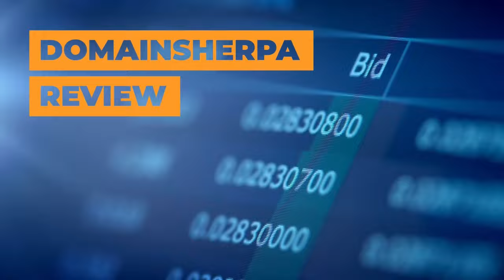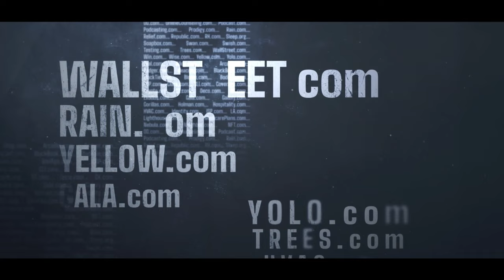Domain Trends Exposed: Insights from the Domain Experts | DomainSherpa Podcast | April 18, 2024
Join us for another exhilarating episode of DomainSherpa Review, the ultimate destination for domain enthusiasts! Hosted by JT, this episode features Drew, Ammar, and special guest Michael Cyger, where they unravel the mysteries of domain investing and share invaluable insights.

🔍 Here's What's Uncovered in This Episode:
1️⃣ 💡 The Domain Game: Get ready for an exciting round of The Domain Game, where Sherpas make educated guesses about domain purchases and sales. Dive deep into evaluations of domains like ChainFest_com, Creatorful_com, and LI_net.
2️⃣ 🚀 Google's Impact: Discover how Google's influence is shaping rebrands and domain upgrades, prompting companies to target their exact match .com domains sooner.
3️⃣ 🌐 NameJet Auction Preview: Explore potential gems among domains about to go up for auction on NameJet.com, including GPAI_com, GreenDesign_com, and PrestigeProperties_com.
4️⃣ 🏗️ Redesign Insights: Gain insights into the planned redesign of the DomainSherpa website and current issues highlighted by Michael Cyger.
5️⃣ 🌟 Pyramid Solitaire: Delve into Michael Cyger's new project, Pyramid Solitaire, and learn how he leverages his seven-figure domain name, Pyramid.com.
6️⃣ 📈 Micro-Naming Trends: Explore a micro-naming trend observed by Michael and its potential staying power.
7️⃣ 🎙️ Enhanced Podcast Experience: Experience the enhanced DomainSherpa podcast with Muse.ai integration for episode transcripts and an AI-driven video player.

Tune in for a captivating discussion filled with domain expertise, auction previews, and industry trends. Don't miss out – join us on DomainSherpa! 🌐💡💰

0:00 - Introduction
2:41
13:00 - The DomainGame begins with a domainsale from Mike, ChainFest_com
27:17 - The domain game continues with a sale from Ammar, Creatorful_com
34:14 - the domain game consludes with a domain sale from Drew, LI_net
46:50 - Mike discusses changes needed to the @DomainSherpa website
58:11 - MediaOptions sponsor break
58:44 - It's the NameJetGonnaJet segment where the Sherpas review a list of domains about to come up for auction on NameJet, such as GPAI_com
1:06:23 - Energenic_org and DogBowl_com are discussed
1:09:48 - Mike explains why he likes PrestigeProperties_com
1:15:00 - GrandClosing and the recent Google algorithm changes and the effects it will have on domains
1:20:07 - Mike talks about his new Pyramid Solitaire project
1:29:54 - Micro-naming trends